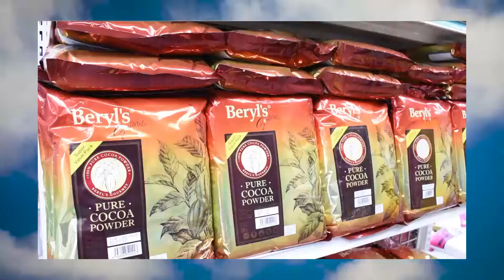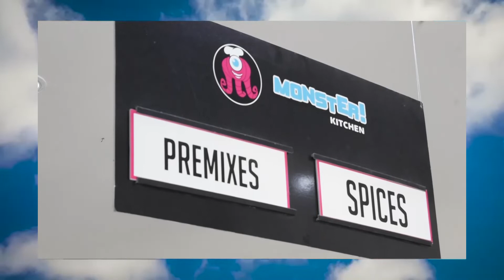Monster Kitchen Success Story - Episode 7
It may be hard for you to start your dream business but with that passion deep inside you, you will surely go through the challenges. This is Kelly Ray Manansala of Bunny Meltz Cakes by the Cakeman in Cagayan de Oro City.

Listen as he shares his journey towards his successful baking business.